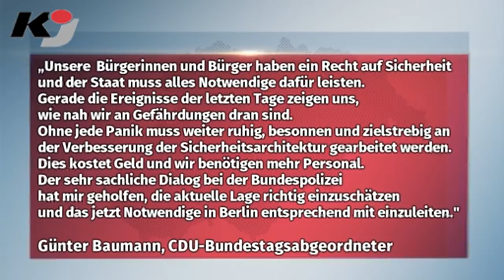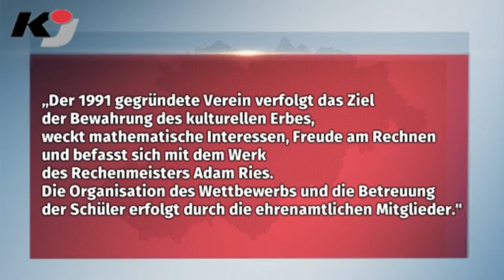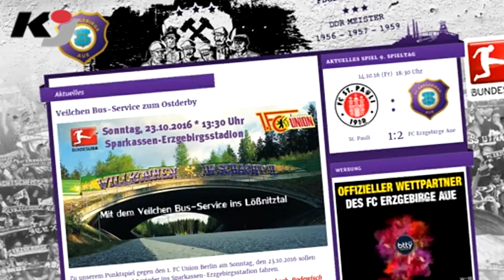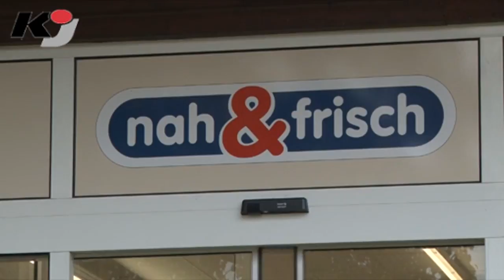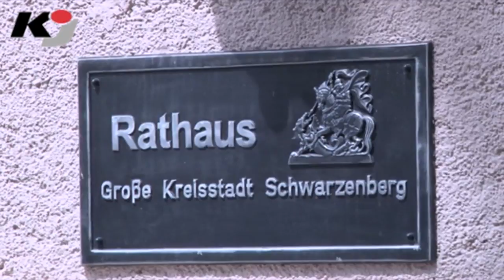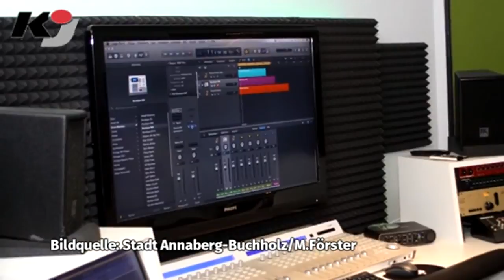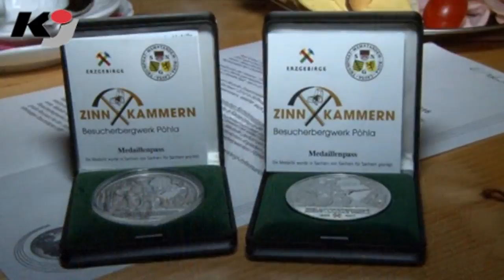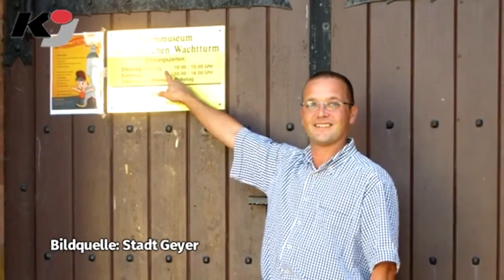erzTV WOCHE zeigt Tillich in Schwarzenberg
GRÜNHAIN-BEIERFELD: Wenn Sachsens Ministerpräsident Stanislaw Tillich zum Abschluss eines Bauprojektes kommt, dann muss dieses ein bedeutendes sein. Am Montag (17.10.) war der Landesvater in Schwarzenberg präsent. Nach einem Besuch im dortigen Kartonagenwerk übergab er mit Oberbürgermeisterin Heidrun Hiemer eine sanierte Eisenbahnkreuzungsanlage ganz in der Nähe (Bild). Darauf und auf viele andere Ereignisse geht erzTV Woche ein.